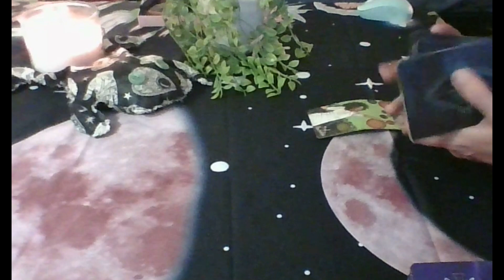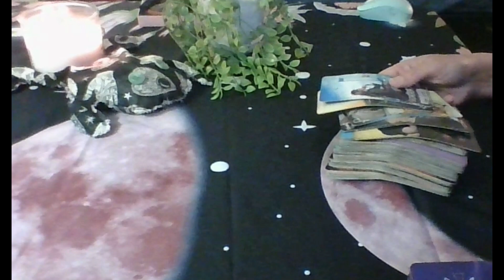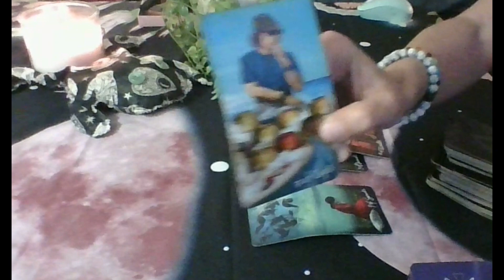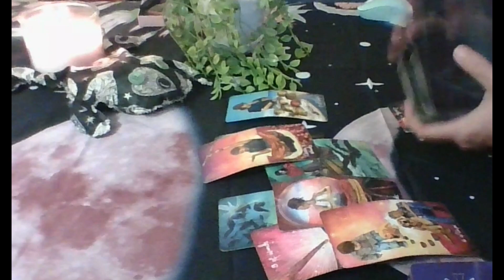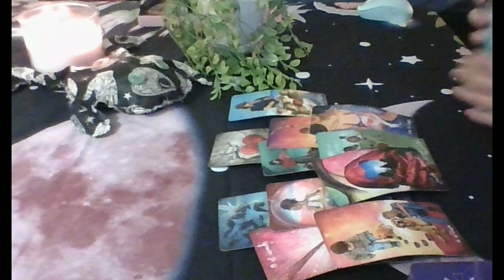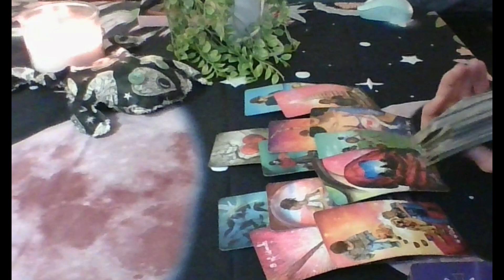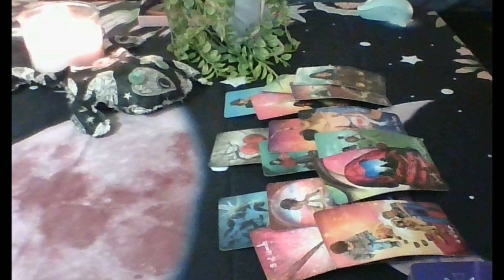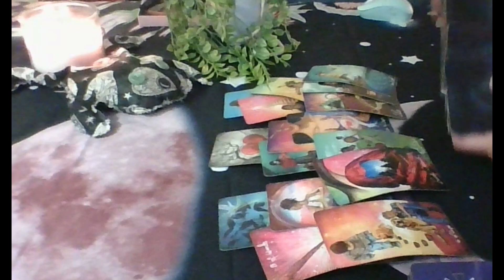Taurus Tarot...New Love & Reignites Make U Feel Amazing...Could Lead To Marriage...Immediate Future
Decks used:
Gilded Tarot: Ciro Marchetti
Everyday Tarot
The Light Seer's: Chris-Anne
Gilded Tarot Royale:  Ciro Marchetti/ Barbara Moore
Mermaid Tarot: Leeza Robertson
Angel Answer Oracle:  Radleigh Valentine